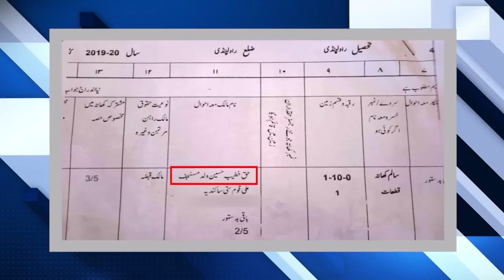Peer Haq Khateeb's goons threat Iqrar ul Hassan Iqrar ul Hassan's BIG announcement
If any Content owner has some issues with my videos, please direct message me on Instagram or you can email me with your proper details, so that we can further discuss on it. There is lots of hardwork behind it, I think you know it's better ❤️P